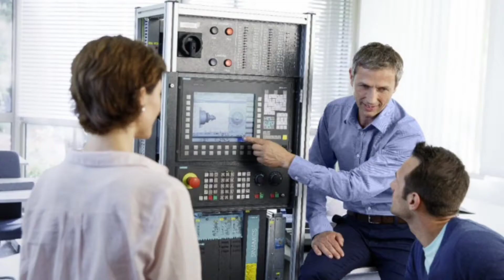Live working process of Panasonic welding Robots !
Hello Friends,
In this video you watch the live working of Panasonic welding robots & information of our training center.

For more details contact Mr. Kishore Jadhav sir 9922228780